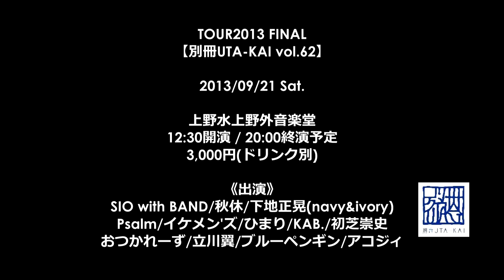別唄TV2013#12上野 下地正晃編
別冊UTA-KAI　11tn. TOUR2013FINAL

2013/09/21 Sat.

別冊 UTA-KAI ~手と手は音を繋げ合う~ vol.62

会場：上野水上野外音楽堂 ( 上野公園内、不忍池のほとり )
時間：開場12:00 / 開演12:30 (終演20:00予定)
料金：前売り3,000円 / 当日3,500円(ドリンク代500円別途)

出演：
SIO with BAND
秋休
下地正晃 (navy&ivory)
ひまり
イケメン'ズ
Psalm
初芝崇史
おつかれーず
アコジィ
立川翼
ブルーペンギン
KAB.
全 12 組

オープニングセレモニー&ラストに恒例の大セッション有り

第 1 部 12:30~ 第 2 部 14:50~ 第 3 部 17:10~ ※入れ替え制ではありません。
イベントを通してご覧いただけます。
小学生以下無料•再入場可•場内飲食可 ( アルコールは不可 )•雨天決行 ( 半野外、屋根有り & 椅子有り )

■■チケット■■
各出演者、ライブ会場にてチケット販売中!または出演者 web site にてチケット予約を受付しております!
7/28( 日 )~ チケットぴあ、ローソンチケット、イープラスにて一般発売を開始。

■■入場順■■
①A チケット ( アーティスト販売、または予約チケット )
②B チケット ( ぴあ、ローソン、イープラスチケット )
③当日券 各チケットごとの当日整列順となります

チケットご予約の方は・お名前 ・公演日 ・枚数 ・お目当ての出演者 を記入の上送信下さい